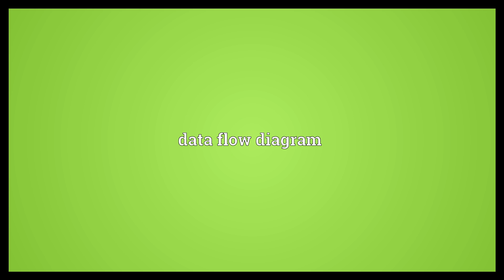DFD Meaning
Video shows what DFD means. data flow diagram.  DFD Meaning. How to pronounce, definition audio dictionary. How to say DFD. Powered by MaryTTS, Wiktionary